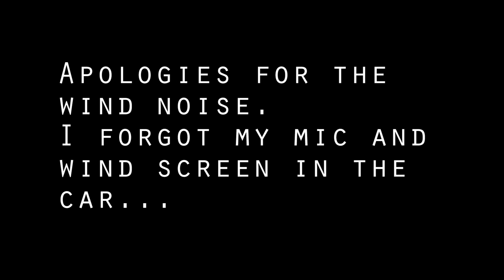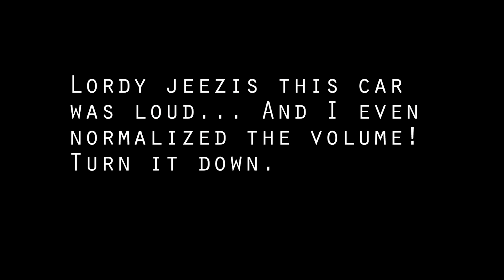Stateline RallyCross (June 5, 2015)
Videos are grouped by car, each car did at least 4 laps.  I mostly took photos, but figured I should grab some video.  Enjoy!